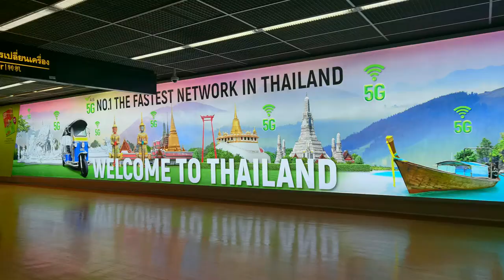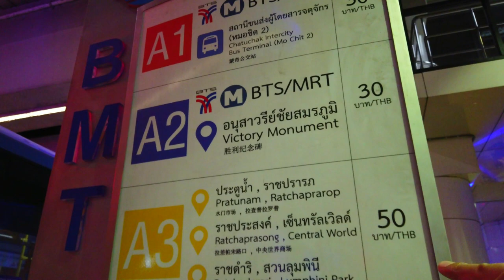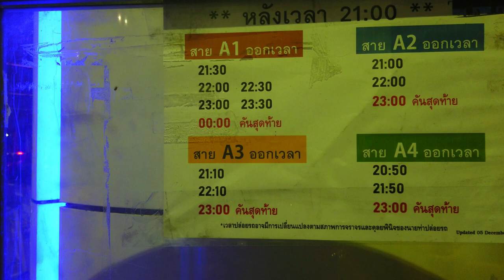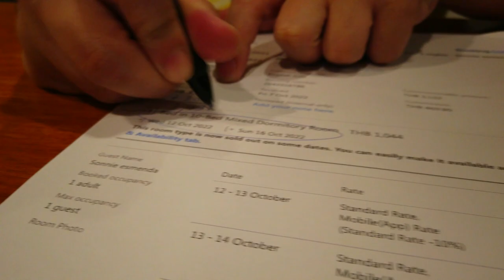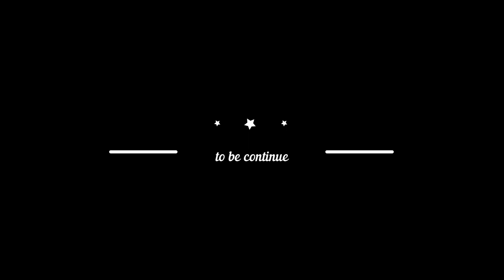SONNIETV: LET'S GO THAILAND| BANGKOK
Tara gala tayo! at sulitin na ang bakasyon bago magbalik sa trabaho...